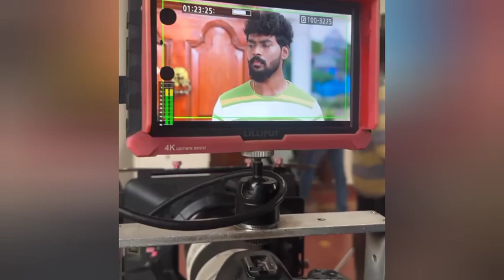Mahanadhi serial sunday episode brothers fight episode making